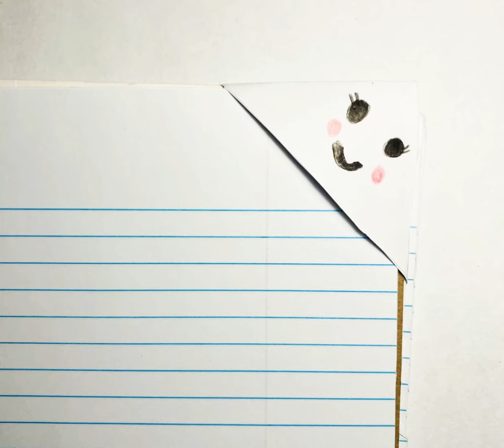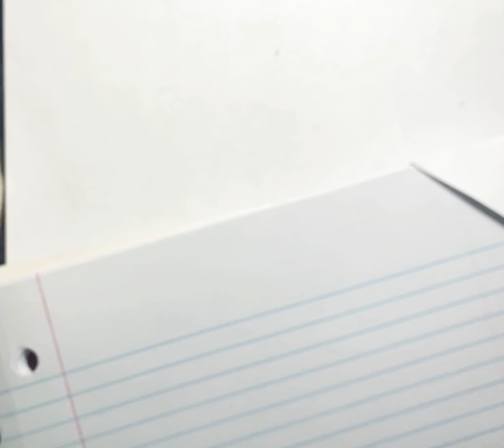how to make a kawai bookmark 🔖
hi hope you like my youtube channel😁😁 i will be uploading my pet turtle, stop motion  and craft videos!